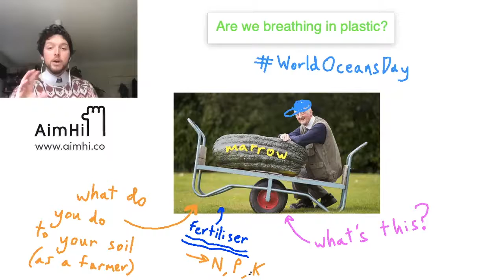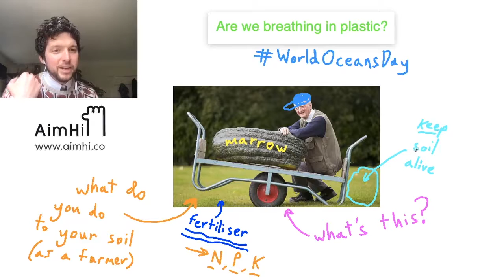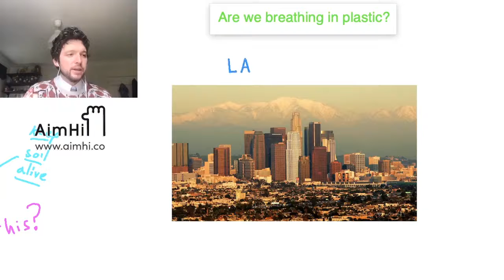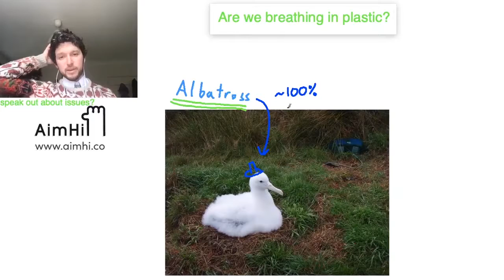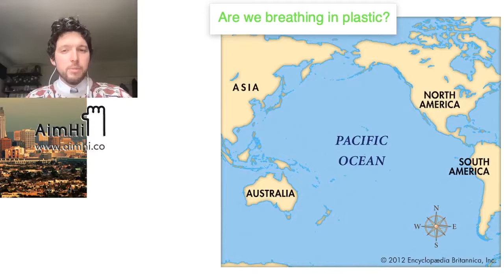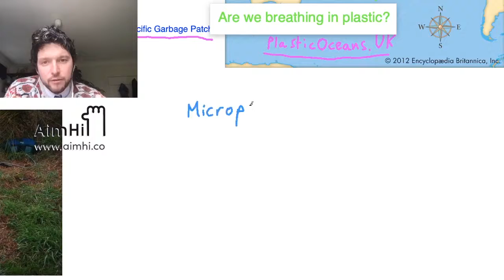Are We Breathing in Plastic? // With Matthew Shribman // HiLight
Matthew breaks down some facts about the current state of plastic pollution.